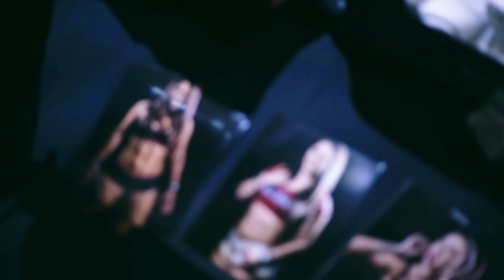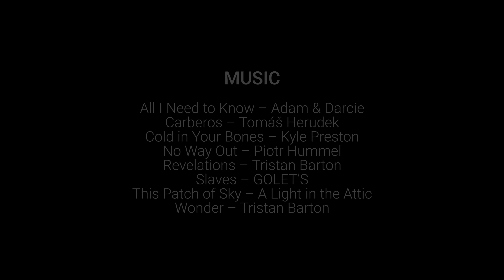Nixon Newell/Tegan Nox: First Female of Fight Club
Since 2013, Nixon Newell has travelled the world as a professional wrestler. This is the story of her goodbye to independent wrestling.

As she bids farewell to Fight Club: PRO, we'll hear from her closest friends and most bitter rivals – including Chris Brookes, Candice LeRae, Kay Lee Ray and more.